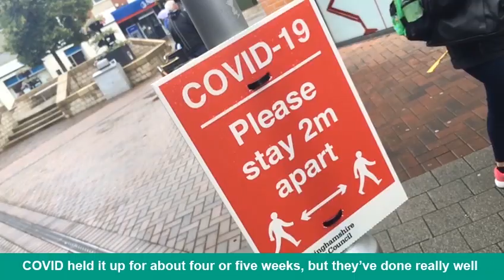Beeston Square update: July 2020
Deputy Leader, Councillor Steve Carr provides an update on the Beeston Square development including the new Arc cinema